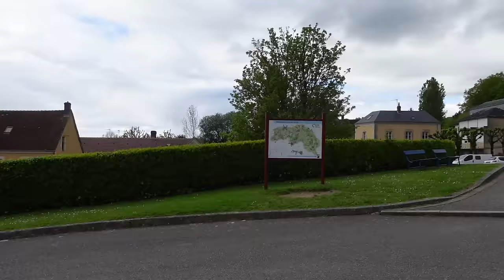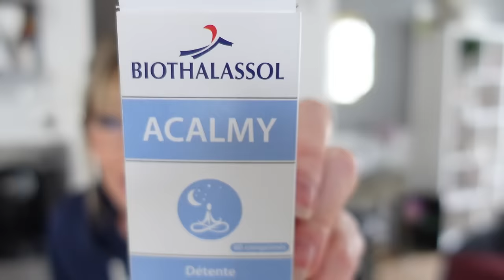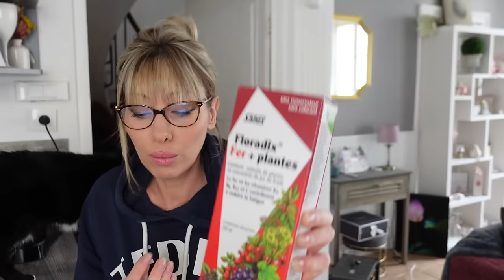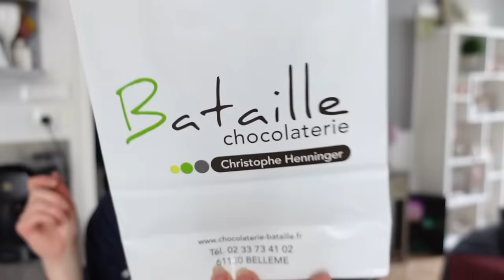Tout avait POURTANT bien commencé !